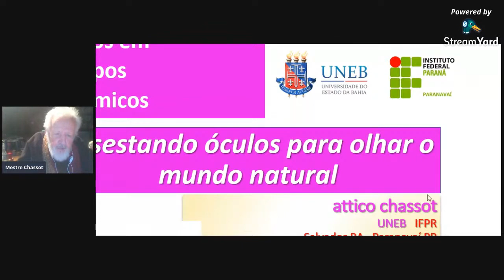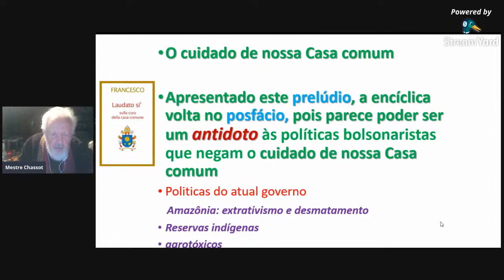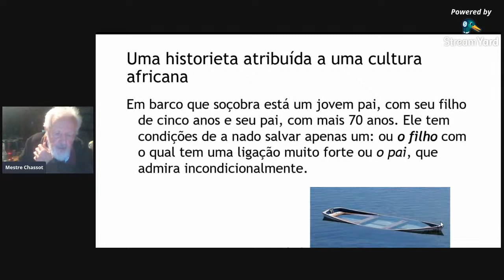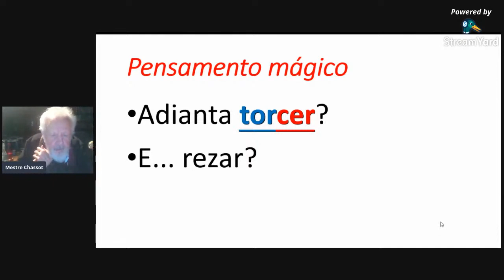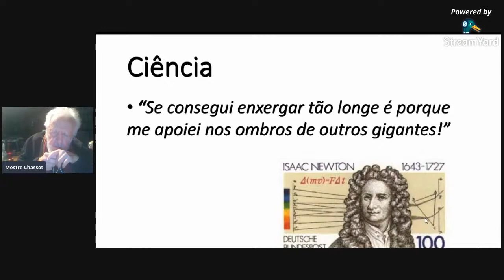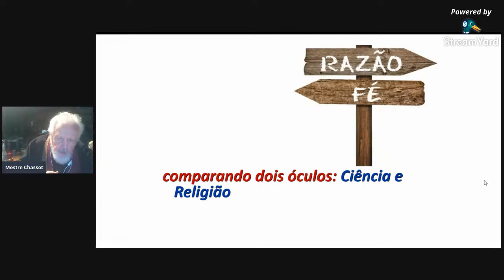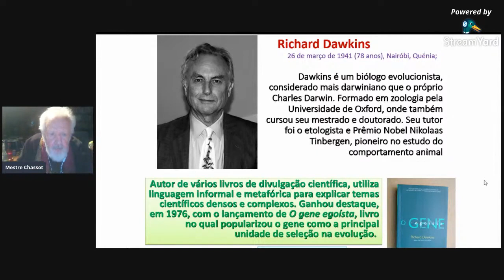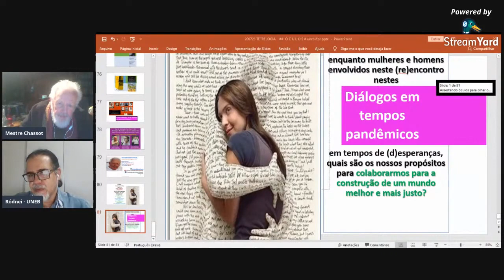20 07 23 Live 1 Assestando óculos para olhar o mundo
Organização da Universidade Estadua/l da Bahia e do Instituto Federal do Paraná campus Paranavaí.
1ª Live sobre "Educação nas Ciências".
2ª Live, 28/07, "As cinco revoluções científicas".
3ª Live, 30/07, "Das disciplinas à indisciplina".
4ª Live, 04/08, "A ciência é masculina? É sim, senhora!".